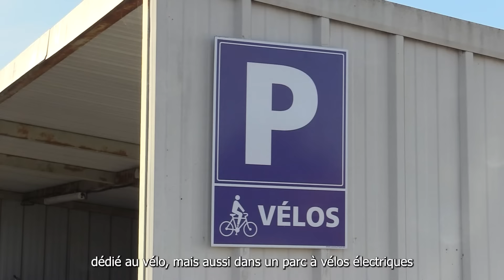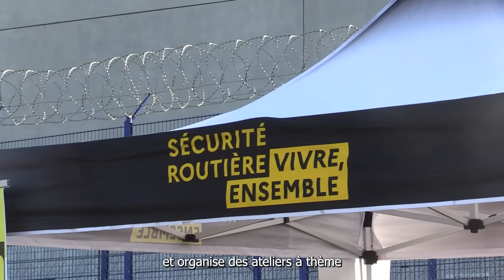Oberthur Fiduciaire encourage les déplacements à vélo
Implantée près de Rennes, l'entreprise Oberthur Fiduciaire travaille à réduire son empreinte carbone. L'entreprise a notamment mis en place des équipements pour favoriser les mobilités douces et encourager ses collaborateurs à utiliser le vélo.